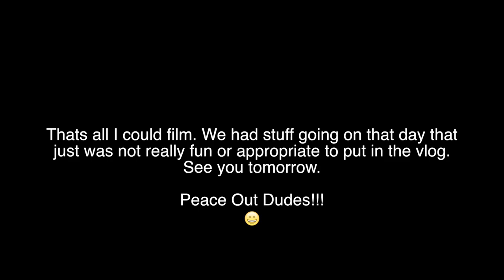A SHORT DAY WITH GRANDPA!!! Vlog Ep. 15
Another shortie, but it was funny!

Edited By: Tyler Phillips